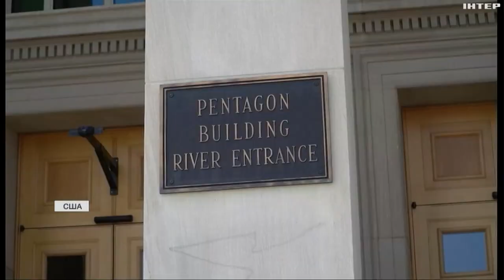"Тимчасовий бюджет" США: скільки часу знадобиться для вирішення "українського питання"